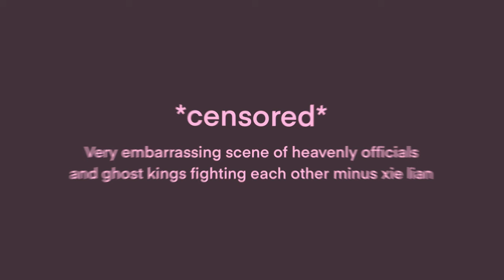Who Broke It ( tgcf version)